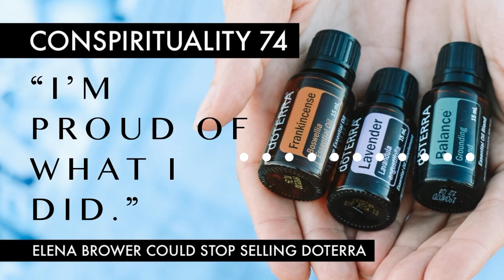I'm Proud Of What I Did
Why did Tatum Marie come forward after seven years?

She says she knew it wouldn’t change Brower’s behaviour, but would provide a picture of dynamics to avoid.

She also spoke of a political awakening that pushed her to go public.

“White, cisgender women are the gatekeepers of the patriarchy,” she said. We protect it to serve our own best interest, and I really want to stop doing that.” Speaking up, she said, meant that she would no longer be enabling harm.

Lastly:

“I’ve needed a lot of therapy to get to this place of telling the truth with clear boundaries and a clear goal. This was not something I could do before I understood why I was attracted to someone like her.”